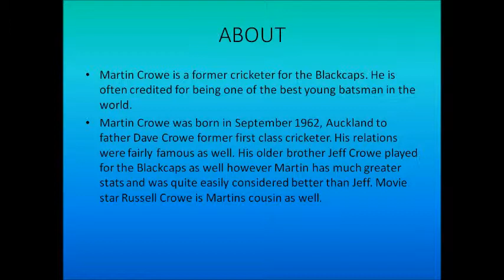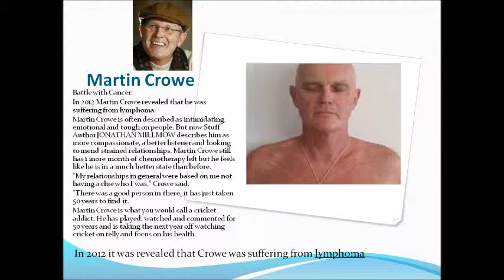Martin Crowe Video Biography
A video biography on Martin Crowe